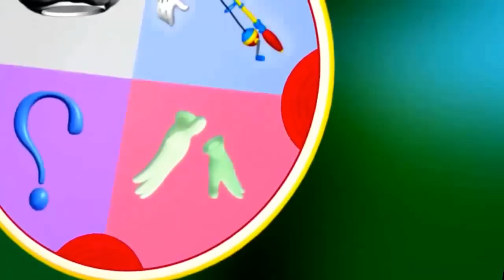Super Masks Tv Mickey Mouse Clubhouse | S04E03 | Daisy's Pony Tale | Cartoon For Kids